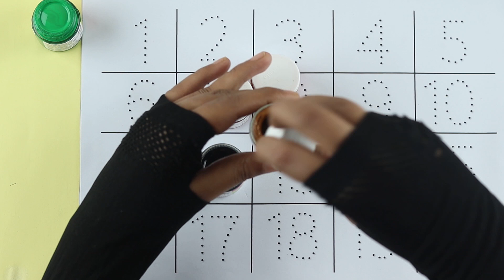Counting Numbers | write and read numbers | 123 learning for kids | 1-20 | 12345 counting for kids